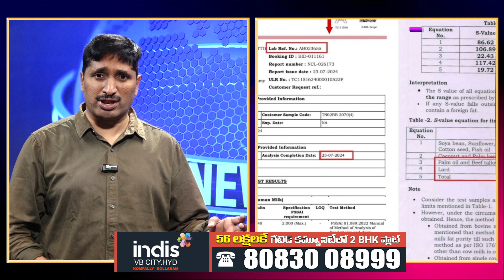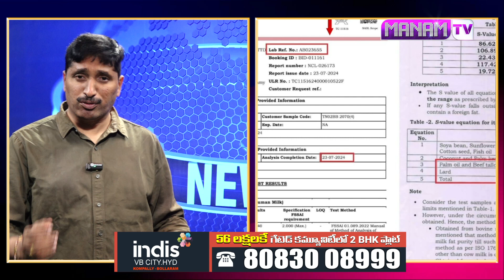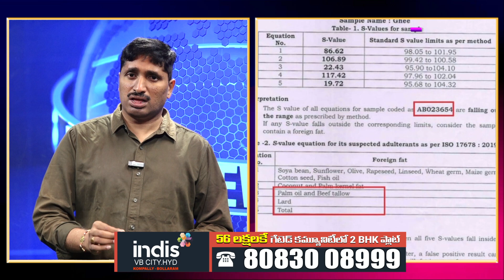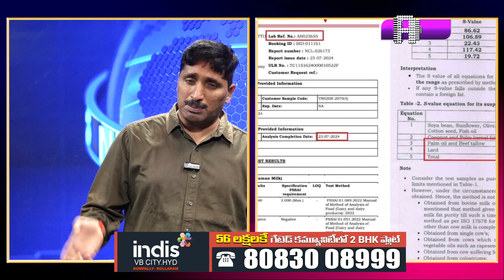శ్రీ రెడ్డి నువ్వు కూడానా.. | Karthik About Ycp Leaders & Sri Reddy Response On Tirupati Laddu Issue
శ్రీ రెడ్డి నువ్వు కూడానా.. || Karthik About Ycp Leaders & Sri Reddy Response On Tirupati Laddu Issue || ManamTv